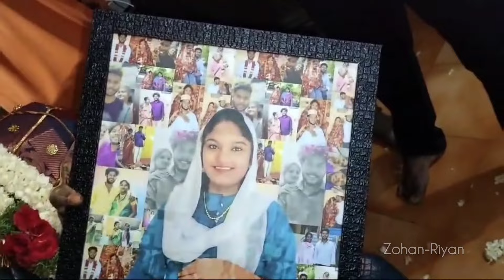Enga Veetu Valaikappu Function | Baby Shower | Family Vlog | Fun Vlog#babyshower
Hello everyone, I am Mommy Vlogger. Here you can find Lots of recipes , shorts video  ,fun vlogs.. Stay Tune in to your favorite